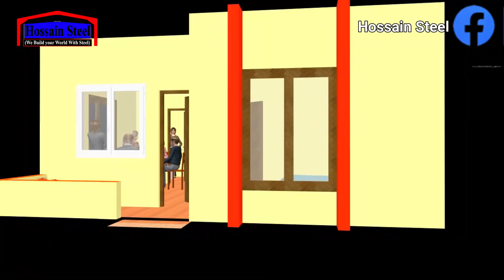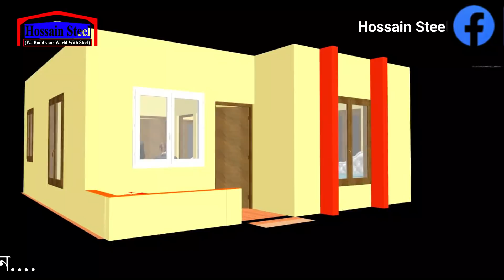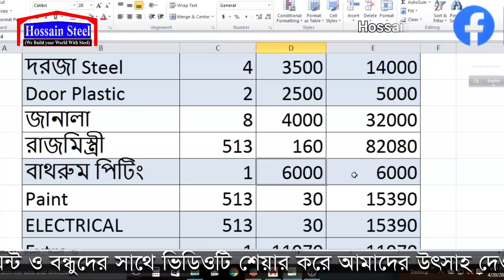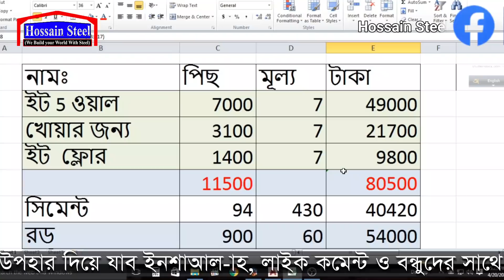৪ লক্ষ ৫০ হাজার টাকায় ১তলা বাড়ির ডিজাইন ও খরছ।। 2 Bedroom 3D House Design In Bangladesh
৪ লক্ষ ৫০ হাজার টাকায় ১তলা বাড়ির ডিজাইন ও খরছ।। 2 Bedroom 3D House Design In Bangladesh.. Hossain Steel
এই বাড়িতে আমি দেখানোর চেষ্টা করেছি চার লক্ষ পঞ্চাশ হাজার টাকা দিয়ে আপনারা  কিভাবে একটি একতলা বাড়ি করতে পারেন। এই  বাড়ির  ডিজাইন কমপ্লিট করতে পারেন,, এবং এই বাড়িটিতে আপনারা দুটি বেড রুম একটি কিচেন রুম এবং একটি ডাইনিং রুম পাবেন দেখতে খুবই সুন্দর একটি বাড়ির ডিজাইন আপনারা  চাইলে

আপনার বাড়ি তৈরি করতে অবশ্যই একজন অভিজ্ঞ ইঞ্জিনিয়ারের পরামর্শ নিয়ে বাড়ি তৈরি করবেন. তারপরও কিছু হিসাব অথবা কিছু নলেজ নিজেদের মাঝে থাকতে হয়. আপনাদের নলেজ দেওয়ার জন্য আমরা ধারাবাহিকভাবে যেসকল ভিডিও আপনাদেরকে উপহার দিয়ে থাকব তার একটি লিস্ট নিম্নে দেওয়া হল..
সিমেন্টের হিসাব
রডের পরিমাপ
রডের গ্রেড
বাড়ি বানাতে খরচ
বাড়ি তৈরি
ভূমি পরিমাপ
ভুমি আইন
ইটের হিসাব
রডের দাম
4 bedroom home design
৫ তলা বাড়ির খরচ
তিন তলা বাড়ির ফাউন্ডেশন খরচ
৫ তলা বাড়ির ডিজাইন
ডুপ্লেক্স বাড়ির ডিজাইন ও খরচ
৪ তলা বাড়ির ফাউন্ডেশন খরচ
তিন তলা বাড়ির ডিজাইন
২ তলা বাড়ির খরচ
Duplex house making cost in Bangladesh
House design plan in Bangladesh
ছোট সুন্দর ডুপ্লেক্স বাড়ির নকশা
ডুপ্লেক্স বাড়ির সিঁড়ির ডিজাইন
ডুপ্লেক্স বাড়ি কাকে বলে
গ্রামের বাড়ির ডিজাইন ছবি
৪ রুমের বাড়ির নকশা
ডুপ্লেক্স বাড়ির দাম
ডুপ্লেক্স বাড়ির ছবি
দুই ইউনিট বাড়ির ডিজাইন
গ্রামের টিনের বাড়ির ডিজাইন
দুই ইউনিটের বাড়ির ডিজাইন
দুই রুমের বাড়ির নকশা
একতলা বাড়ির ডিজাইন ও খরচ
তিন তলা বাড়ির ফাউন্ডেশন
বাড়ির সামনের ডিজাইন ছবি
৫ তলা বাড়ির ডিজাইন
চার রুমের বাড়ির ডিজাইন
২ ইউনিট বাড়ির ডিজাইন

OUR ALL VIDEOS OF STEEL RELATED
16 = দেখুন কত লম্বা হয় ইন্ডাস্ট্রিয়াল টিন, roofing sheets price in BD
17 = কম খরচে ১ তলা বাড়ির ডিজাইন ।। বাড়ি তৈরির খরচ ।। 4 Bedroom House Design in Bangladesh
25= স্বপ্নের বাড়ি 3 লক্ষ 50 হাজার টাকায় Part2, 4 Bedroom, 3D House Design With Low Cost